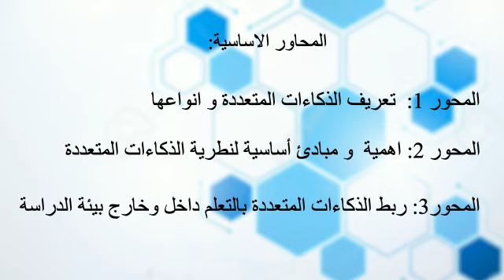تكوين مكونين 🏅 عمل من انجاز Mohamed OUBAASSOU